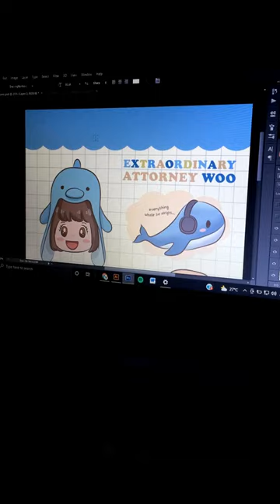draw with me: Woo Young Woo fanart stickers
Woo Young Woo fanart stickers